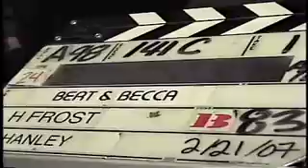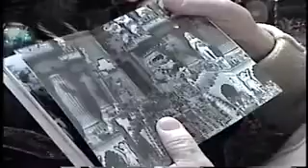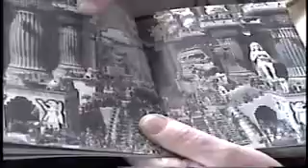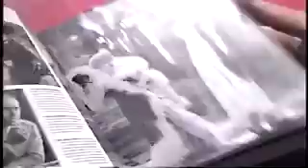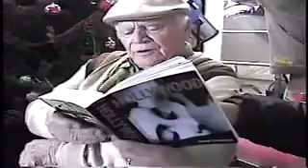ERNEST BORGNINE 'Grandpa For Christmas' behind the scenes (part 2)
More of Ernie (RIP) and crew on location BTS for Hallmark's original movie.  With Tracy Nelson, Margaret Helmond, Juliet Goglia, Jamie Farr.  Simi Valley, Ca.